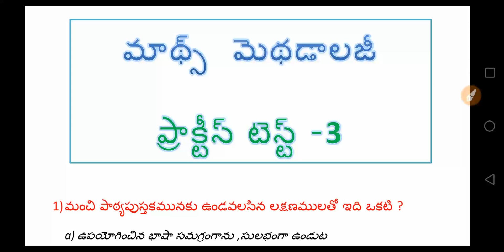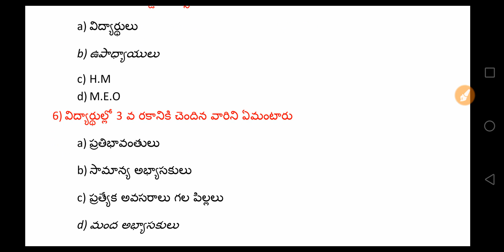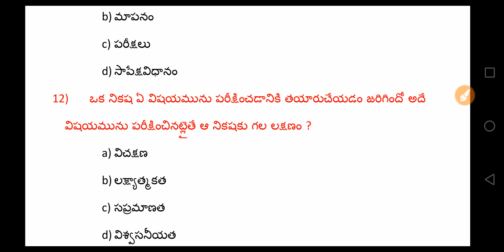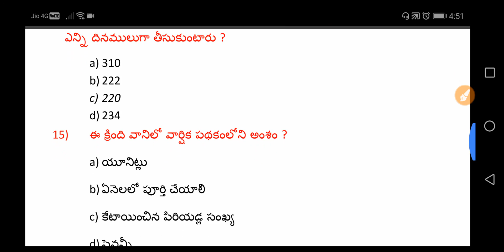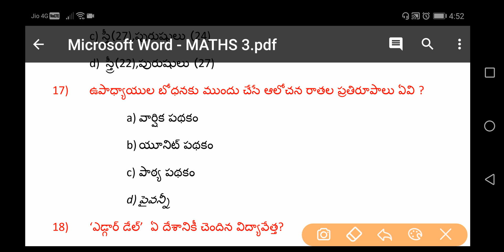apdsc_2018||maths methodology practice test -3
మాథ్స్  మెథడాలజీ ప్రాక్టీస్ టెస్ట్ -3

here you can find practice tests for apdsc 2018